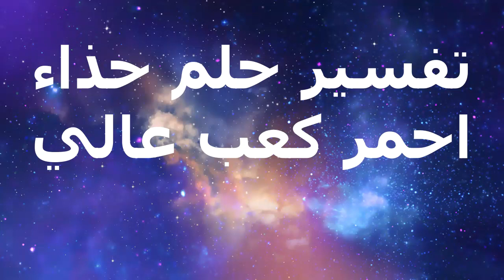تفسير حلم حذاء احمر كعب عالي